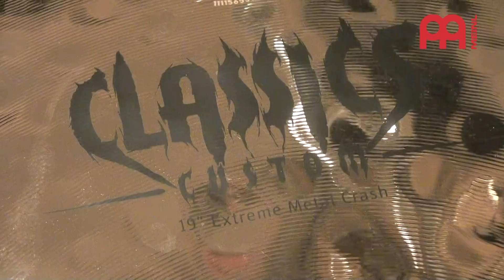THE NEW CLASSICS CUSTOM EXTREME METAL SERIES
alex rudinger demonstrates meinl's new classics custom extreme metal series cymbals